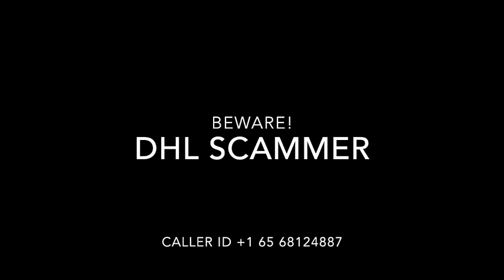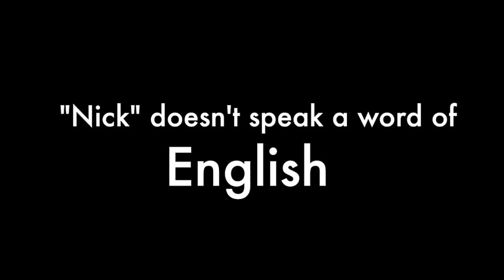DHL Scammer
DHL Scammer targeting Singaporeans. Beware of calls from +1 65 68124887. Looks like a US number but a native Chinese speaker claiming to be at DHL Changi Airport.